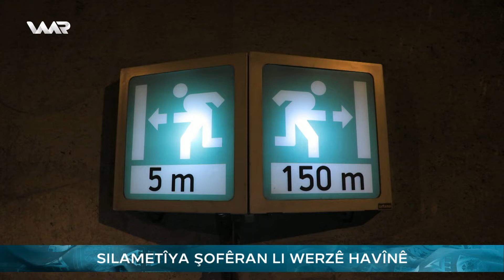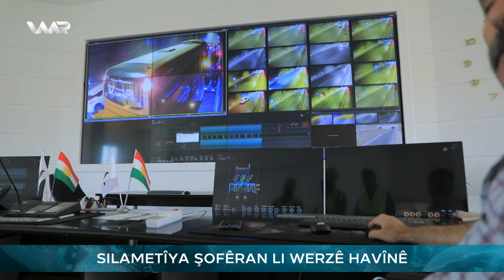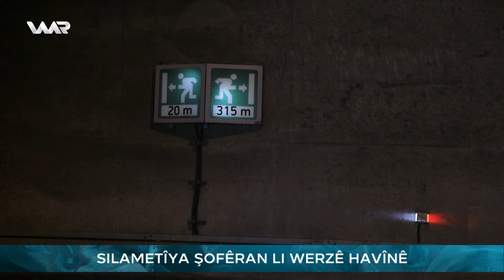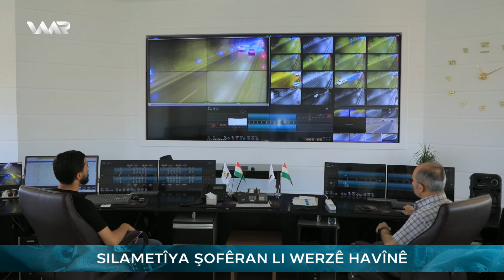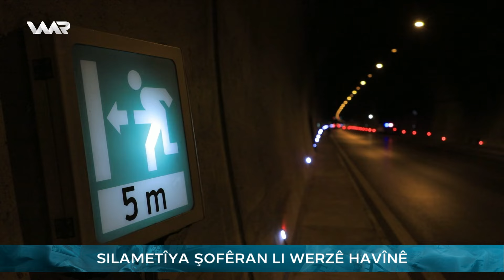Roj Baş Kurdistan - Zarok û Celte | ڕۆژ باش كوردستان - ‌زارۆک و جەلتە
Roj Baş Kurdistan - Xeleka 257 | ڕۆژ باش كوردستان - خەلەكا ٢٥٧